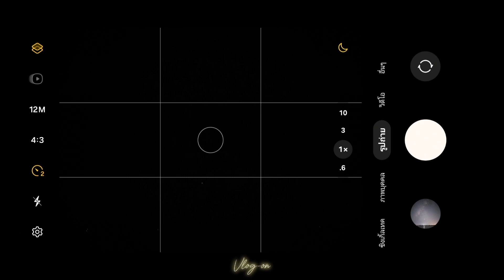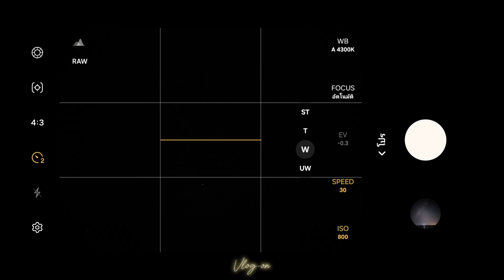ถ่ายภาพดาวด้วยกล้องมือถือ